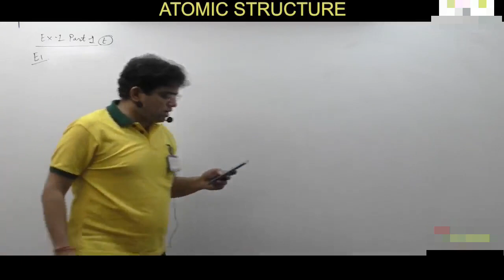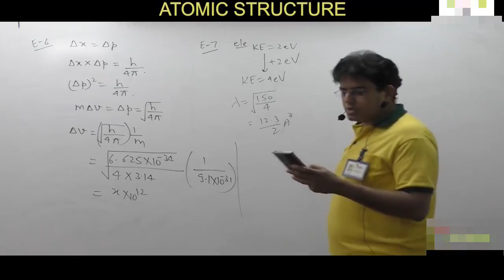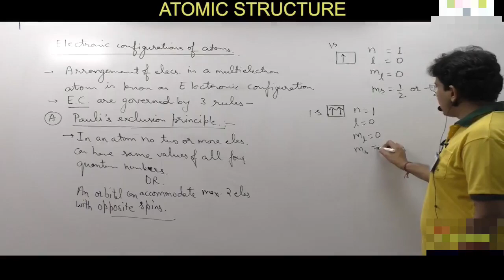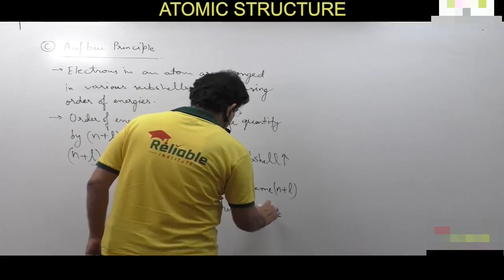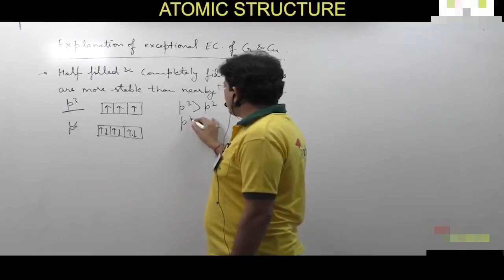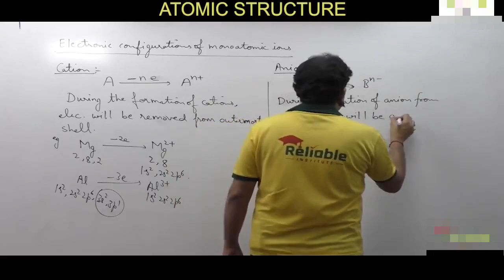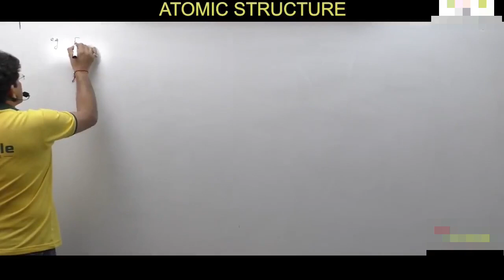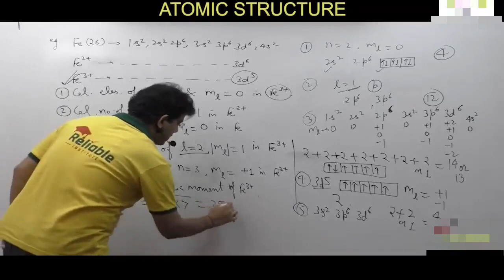Atomic Structure Lecture-12 IIT JEE Physical Chemistry